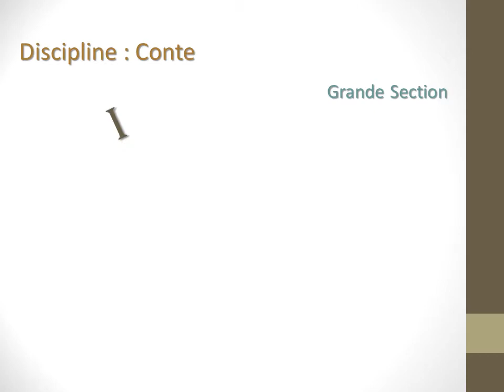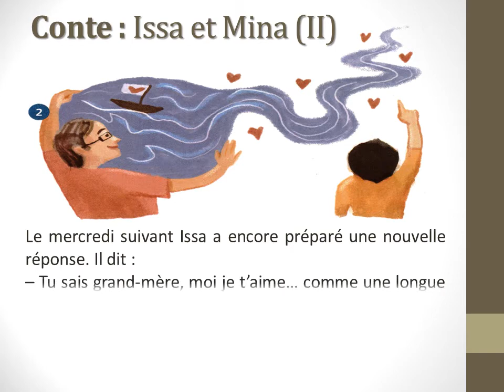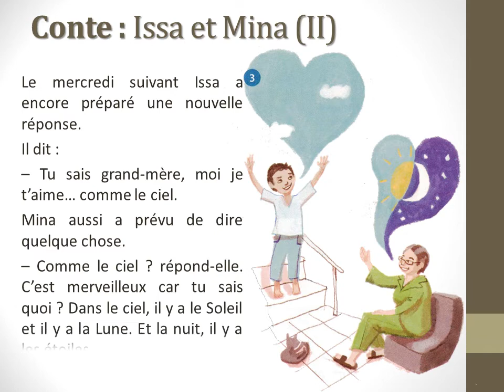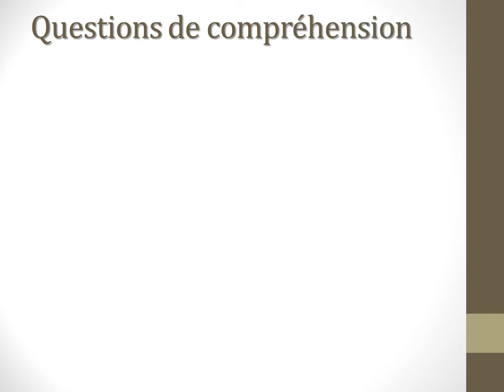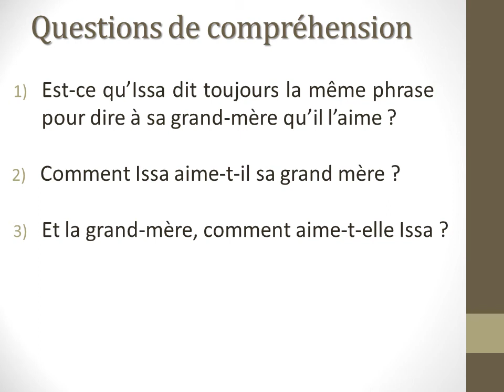Conte : ISSA ET MINA - 2ème Partie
Edition Mini Bus - Grande Section